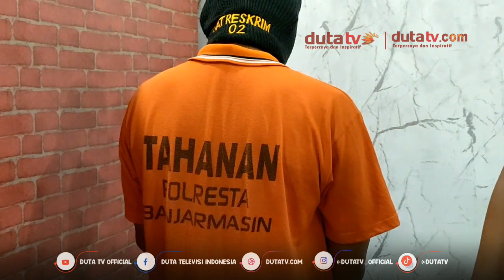Ayah Diduga C4buli Dua Anak Kandung, Alasan Tak Ingin Nikah Lagi | Berita Terkini